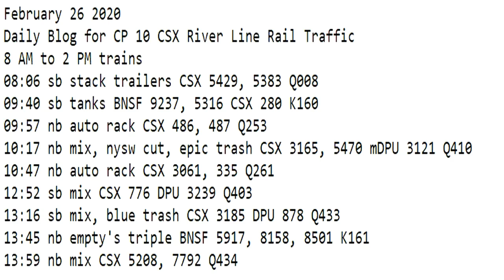February 26 2020 Trains 8 AM to 2 PM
8 AM to 2 PM trains
08:06 sb stack trailers CSX 5429, 5383 Q008
09:40 sb tanks BNSF 9237, 5316 CSX 280 K160
09:57 nb auto rack CSX 486, 487 Q253
10:17 nb mix, nysw cut, epic trash CSX 3165, 5470 mDPU 3121 Q410
10:47 nb auto rack CSX 3061, 335 Q261
12:52 sb mix CSX 776 DPU 3239 Q403
13:16 sb mix, blue trash CSX 3185 DPU 878 Q433
13:45 nb empty's triple BNSF 5917, 8158, 8501 K161
13:59 nb mix CSX 5208, 7792 Q434